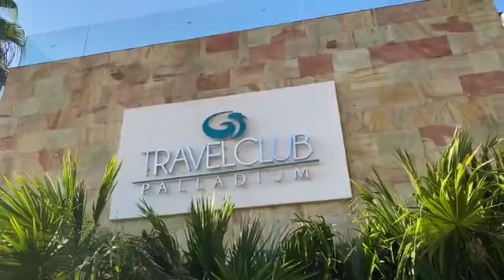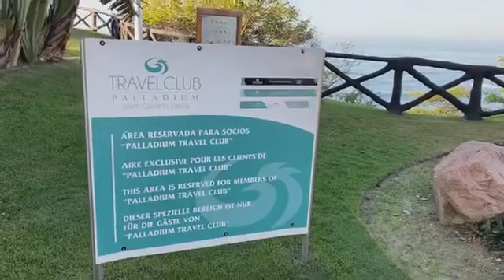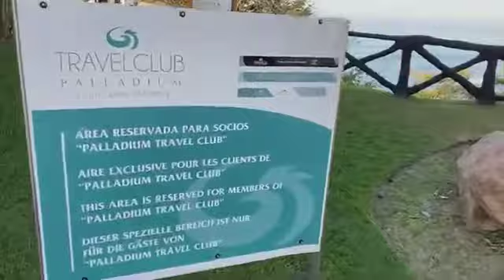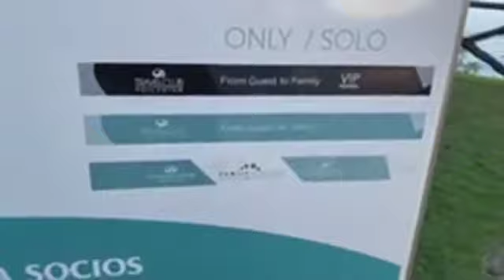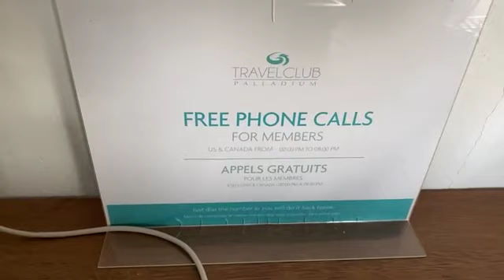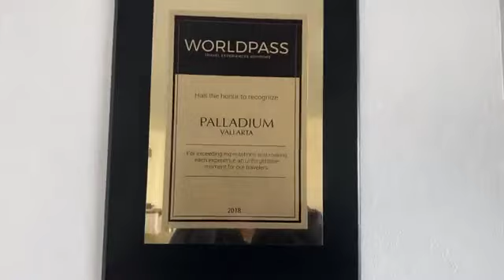Grand Palladium Vallarta Walking Tour Video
Check out the Travel Club!

If you are new to our channel, we're happy you clicked on our video! Hope you enjoy today's video. Please show your love💓 and support🤝 joining "Scott Lara" community now by subscribing and press (🔔) to join the Notification Squad and stay updated with new uploads✨ If you have any inquiries or requests feel free to leave them in the comments below.